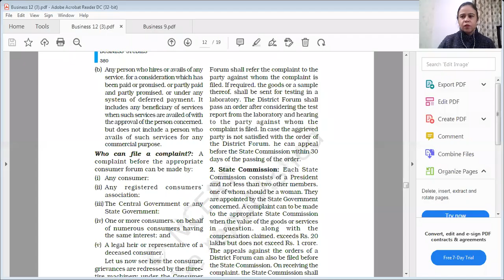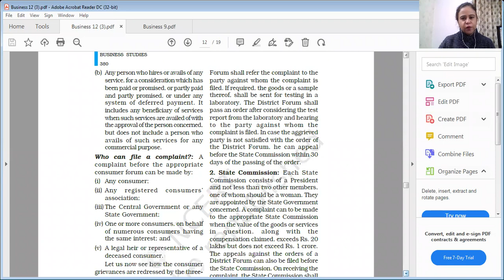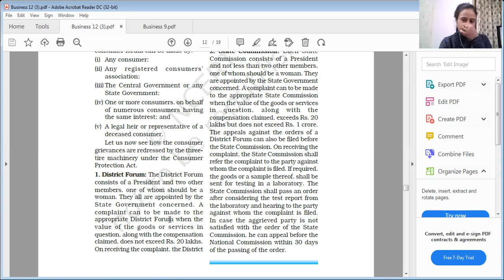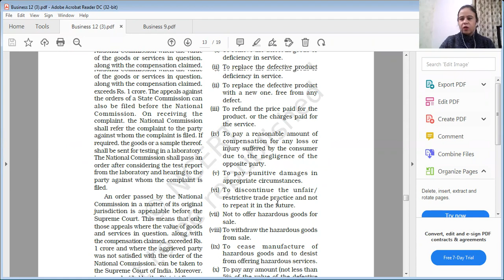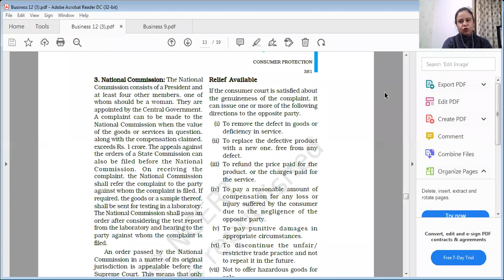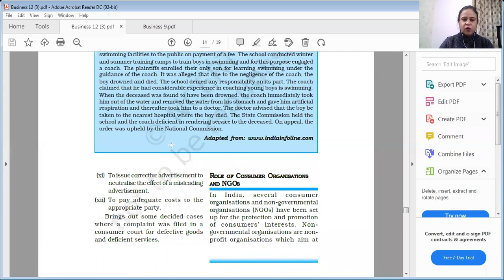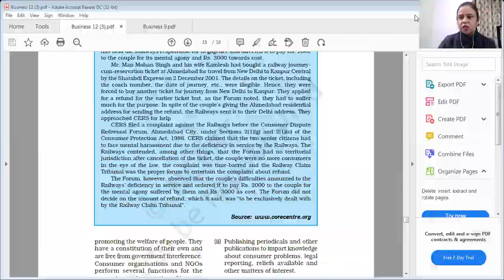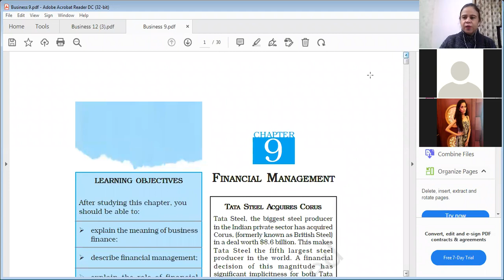07.01.22 CLASS XII B,C BUSINESS STUDIES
CONSUMER PROTECTION